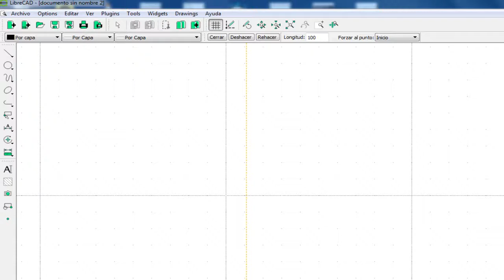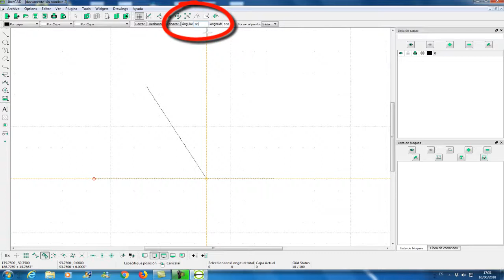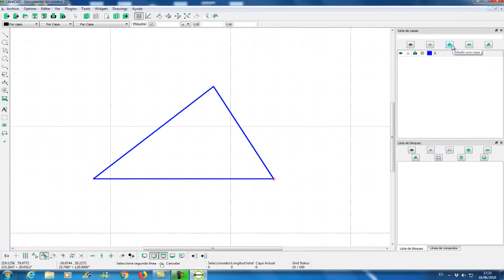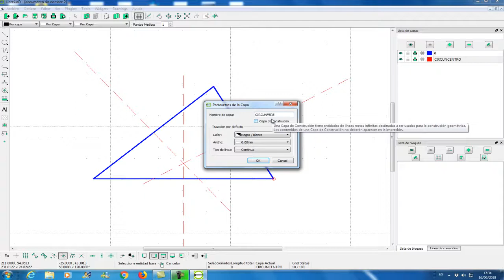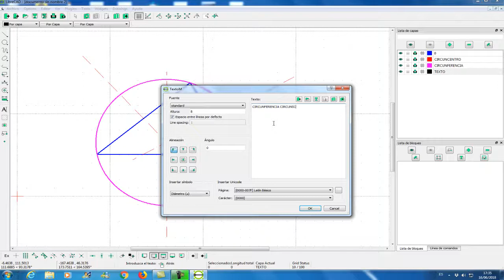Geometría con Librecad Tutorial inicial Circunferencia circunscrita